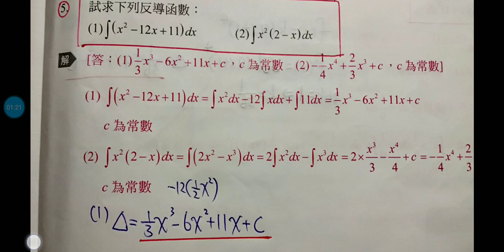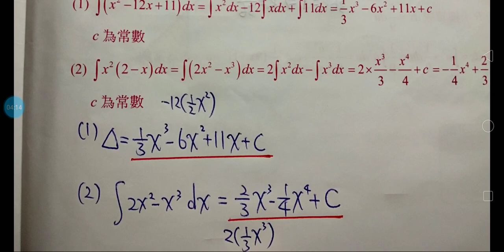技高龍騰數學，C4習作簿-第63頁第5題，不定積分。龍騰數學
清晰解說高中數學例題，易為同學們領悟理解，考試獲得高分，培養數學實力及興趣。